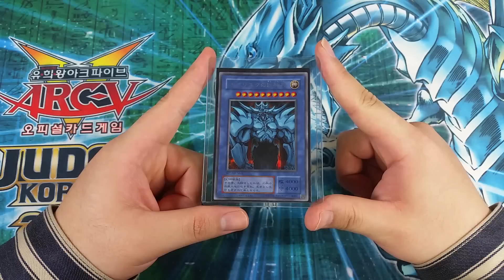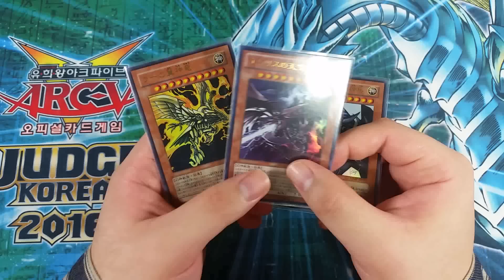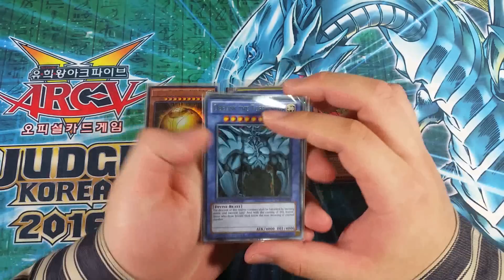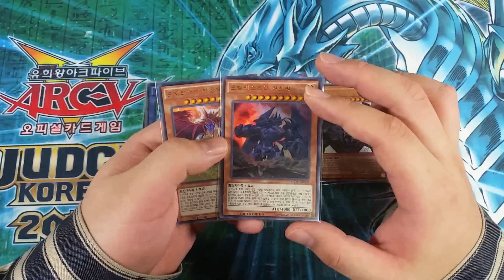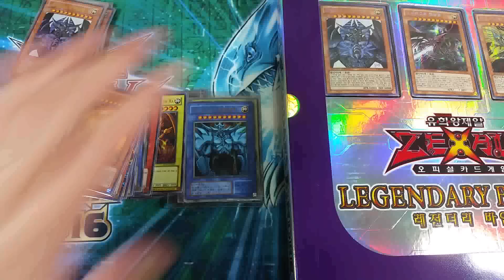그동안 수집한 유희왕 삼환신의 카드 총집합!!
그동안 수집한 한글판 / 일본판 / 해외판 삼환신 카드를 모아 보았습니다.
은근히 재판이 많이 되어서 생각보다 꽤 모였군요.

빛의 창조신 호르아크티만 구하면 될 것 같은데… 그건 언젠가 다음 기회로…